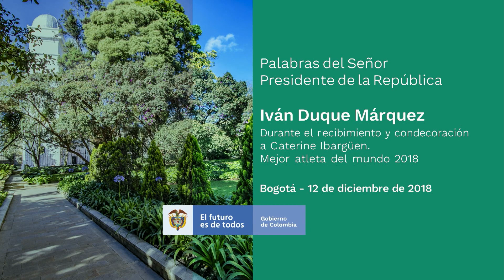Presidente Duque en la condecoración a Caterine Ibargüen, mejor atleta del mundo 2018 - 12/dic/2018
Palabras del Presidente Iván Duque durante la condecoración a Caterine Ibargüen, mejor atleta del mundo 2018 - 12 de diciembre de 2018